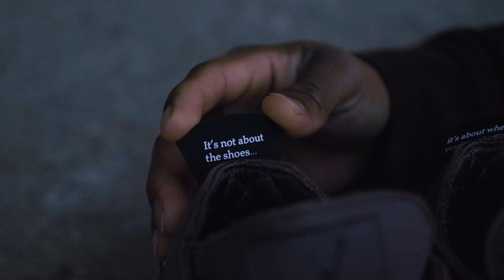Air Jordan 4 A Ma Maniére (They Did It Again ! SNEAKER of The Year!)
Check out my review of the Air Jordan 4 Violet Ore! With its sleek design and vibrant colorway, this shoe is sure to turn heads. I'll give you a detailed look at the construction, comfort, and style of the Violet Ore, and let you know why I think it's a must-have for sneakerheads and Air Jordan fans alike. Don't miss it!